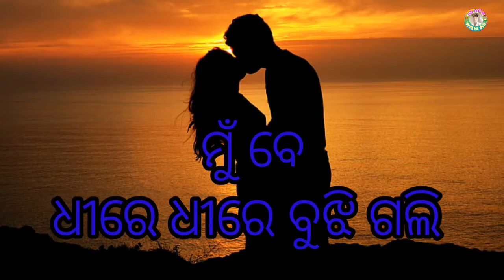Mu Be Dhire Dhire Bujhi Gali Odia Whatsapp Status Video Editor Rocky Bhai